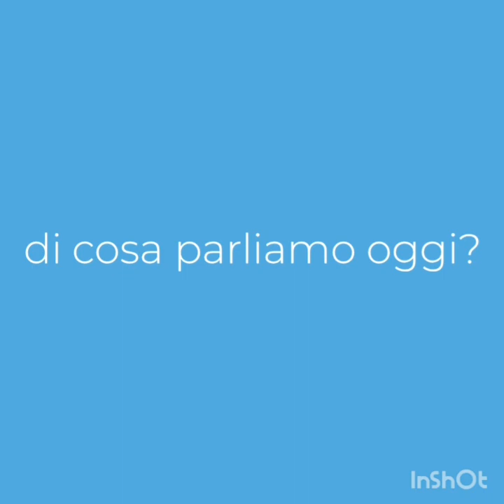Le brutte figure sono sempre dietro l'angolo quando non si dice la verità.